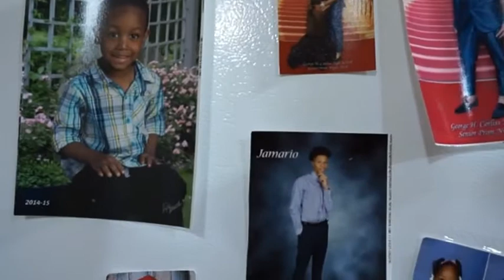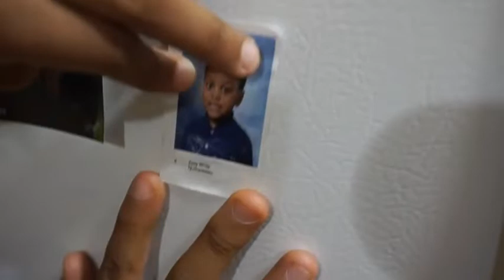ON THIS DAY SEASON(1) WHAT WE DID LAST YEAR EPISODE( 2)